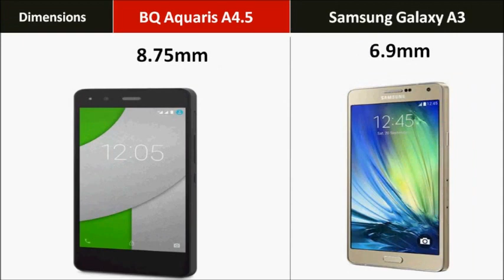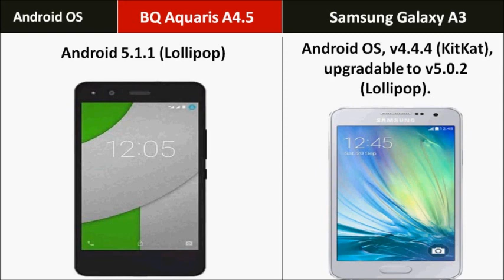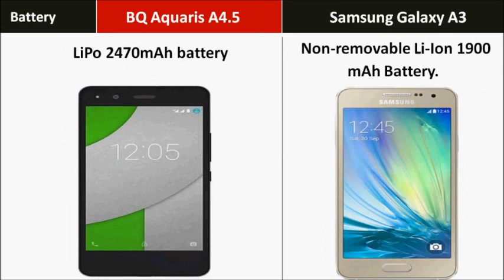BQ Aquaris A4 5 Android One VS Samsung Galaxy A3 - Which is the best?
You can Compare Display, Storage, Camera, Connectivity, Communication, Software, Battery, full specifications of BQ Aquaris A4 5 Android One VS Samsung Galaxy A3